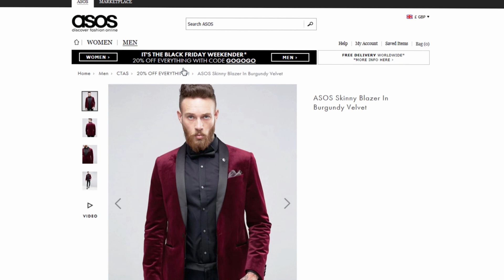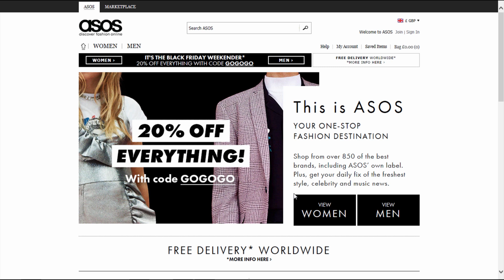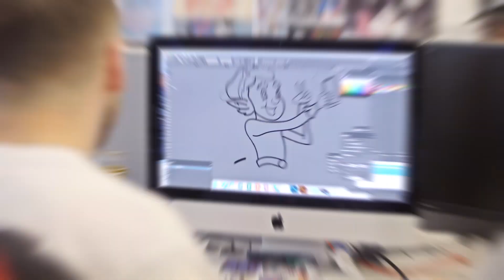Top online retailer bets on Azure to provide a stellar experience for 13 million customers worldwide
ASOS, a leading online fashion retailer, transformed its platform from a monolithic, on-premises e-commerce system to a microservices platform running on Microsoft Azure. Used by more than 13 million customers worldwide, the new platform handled more than double the volume of Black Friday orders over the previous year. The rapidly growing company has also accelerated development of innovative mobile apps and features to quickly target new markets and stay on top of consumer and technology trends.